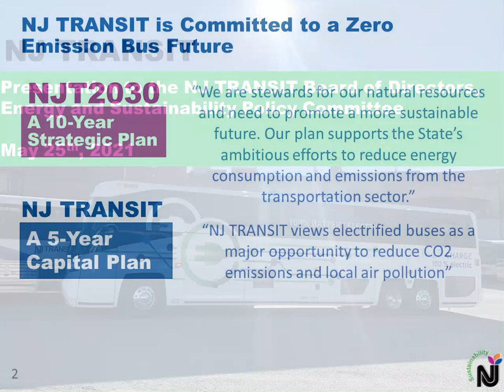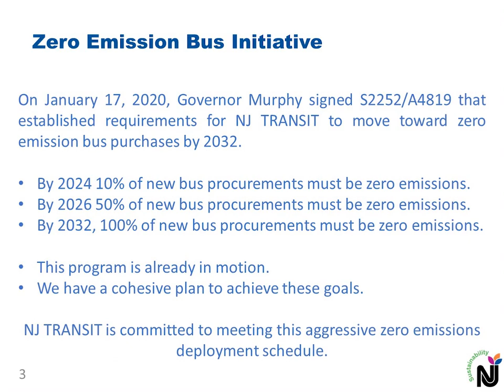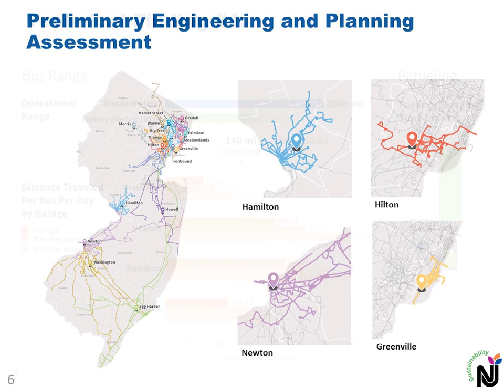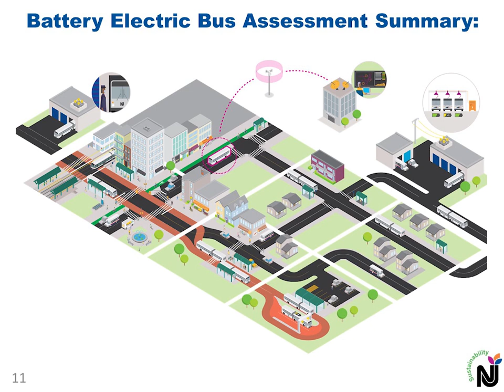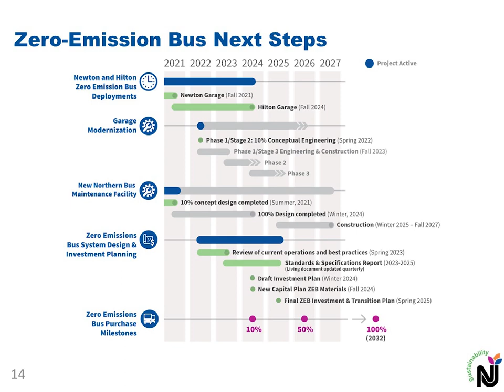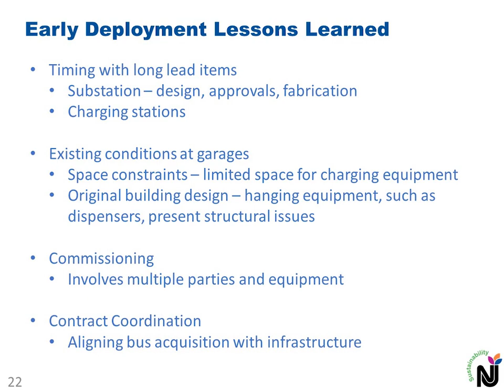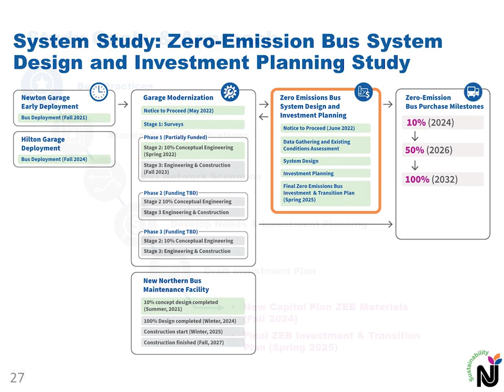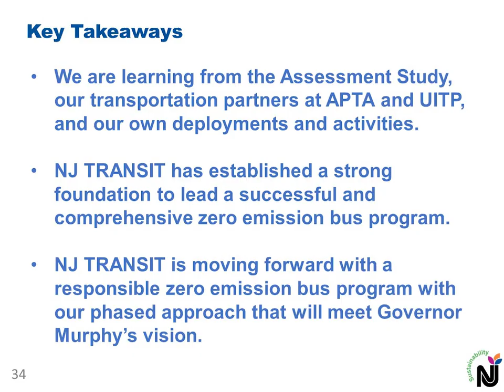NJ TRANSIT Zero Emission Buses Presentation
NJ TRANSIT continues to aggressively advance its zero-emissions bus program with the release of its roadmap to a 100% zero-emission bus fleet.